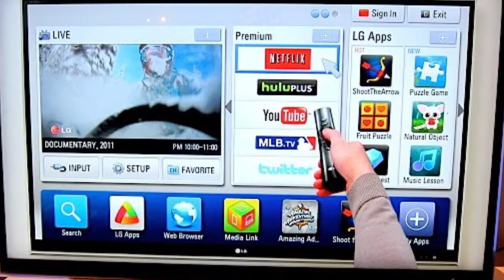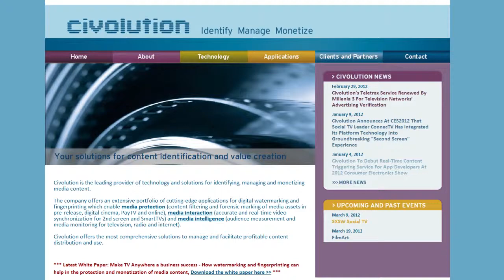Connected TV: Alex Terpstra, Civolution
Connected TV and other new platforms need to develop themselves to the next level, mainly to become content aware. Tyler Pyburn of The Pulse Network sits down with Alex Terpstra to discuss how TV platforms themselves need to know what content they are consuming, because with that knowledge in the platform, it can also be brought to the application layer. Terpstra discusses how you can build compelling applications on top of these connected TV platforms, and how any competition with second screen is ultimately settled by the wants and needs of each individual consumer.